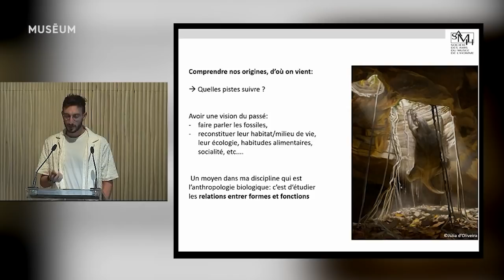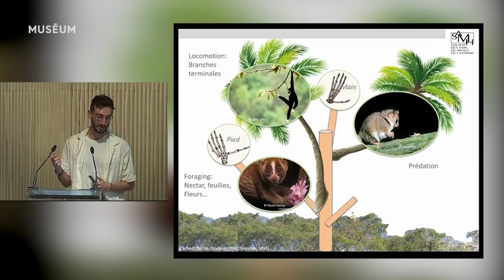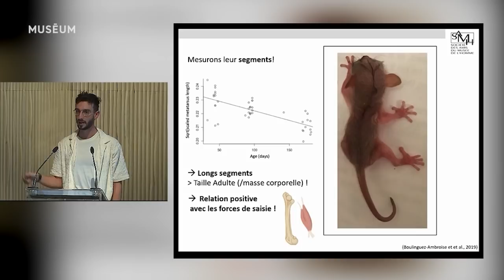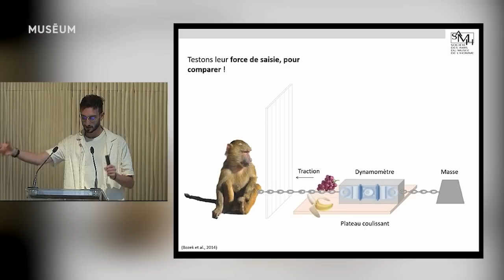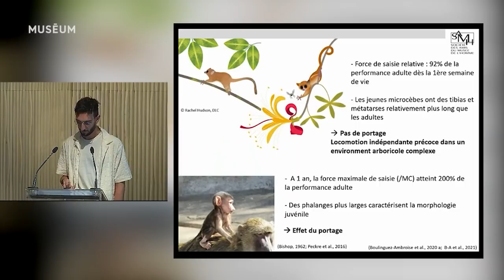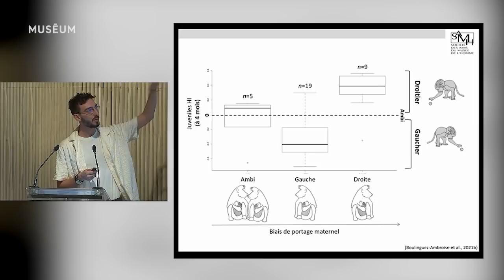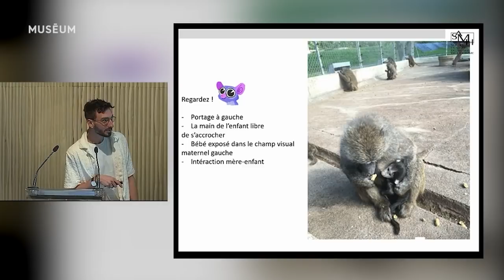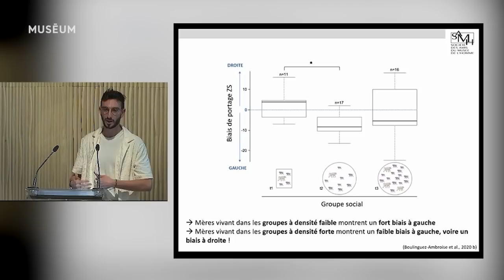Comment les bébés primates nous éclairent sur nos origines ?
Conférence du lundi 4 avril 2022, avec Grégoire Boulinguez-Ambroise.

Les bébés sont loin d’être des adultes miniatures : en grandissant, morphologie et comportements changent (proportions des os, façons de saisir les objets, etc.). Étudier comment ces paramètres évoluent et interagissent au cours du développement est une mine d’informations pour mieux comprendre les pressions de sélection qui ont conduit nos mains et pieds de primates à être façonnés tels qu’ils sont au cours de l’évolution.

Avec ---
Grégoire Boulinguez-Ambroise, ingénieur-agronome, doctorant à Neomed (USA).

Coypright ---
Visuel : Affiche de l’exposition "Sur la piste des Grands Singes" © MNHN - Jean-Michel Krief